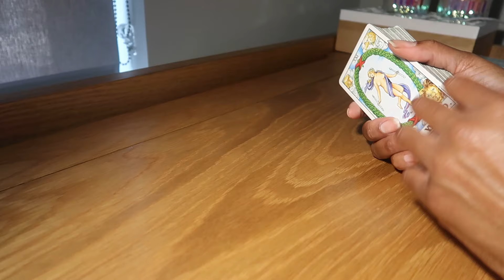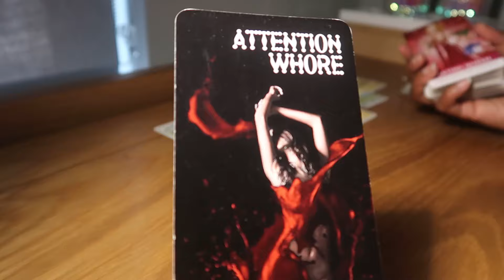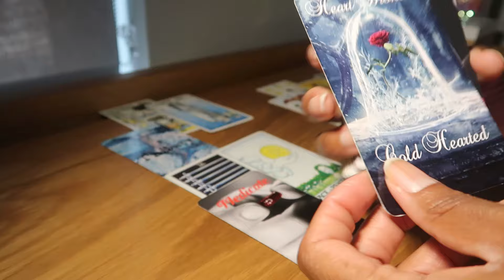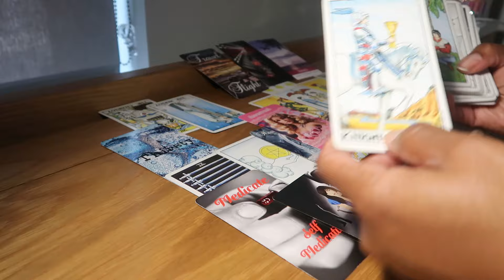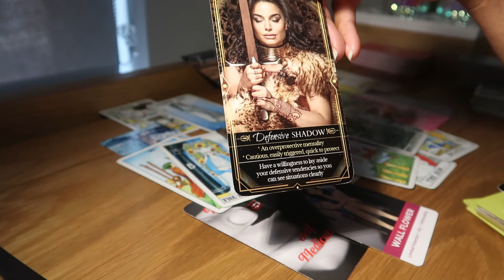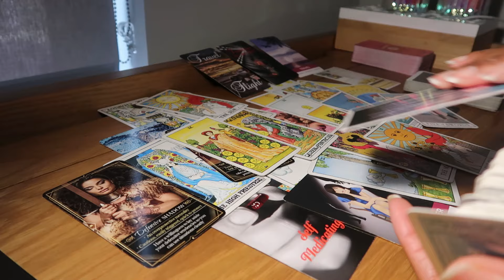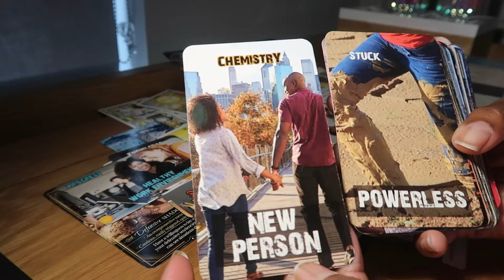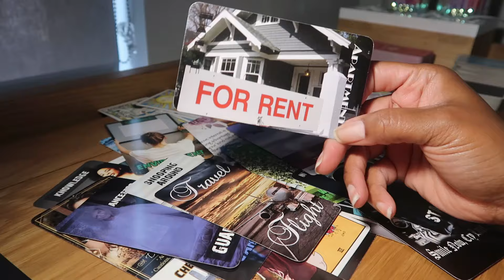CANCER💗A DESIRE SO STRONG-U WILL NOT WANT ANYONE ELSE-YOU WILL BE CRAVING THIS PERSON!